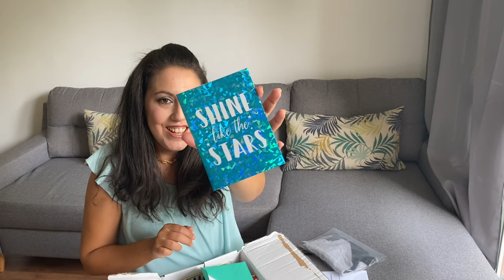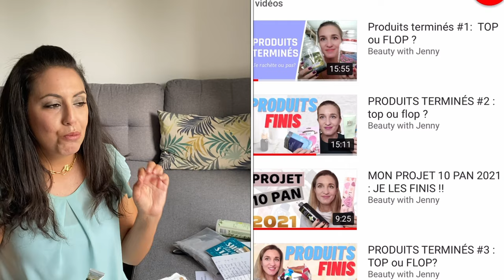🎁 Mon premier SWAP avec Jenny ❤️👭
Mon premier SWAP d'amour avec Jenny de la chaine Beauty with Jenny que je remercie infiniment d'avoir accepté de faire ce swap avec moi et pour le magnifique colis et produits qu'elle m'a envoyé!

Dites moi en commentaire ce que vous en pensez. A la prochaine vidéo. Bisous 😉